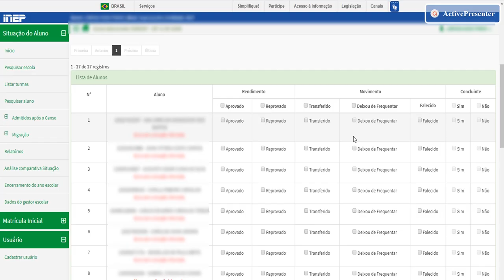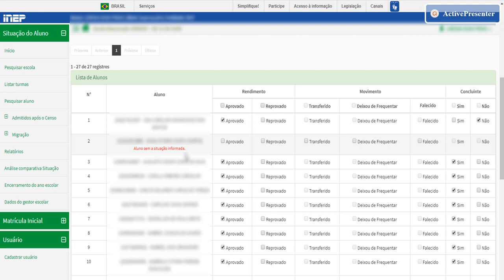Como declarar o aluno concluinte - Situação do Aluno 2020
O vídeo apresenta em qual situação será habilita a opção “Concluinte” para informação de alunos matriculados em etapas de conclusão do ensino fundamental, médio, educação de jovens e adultos ou educação profissional.